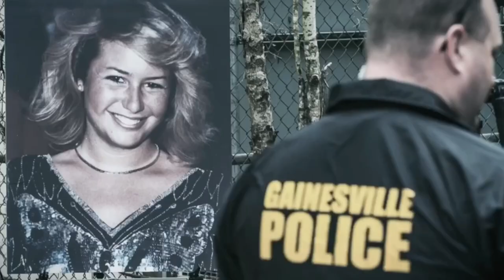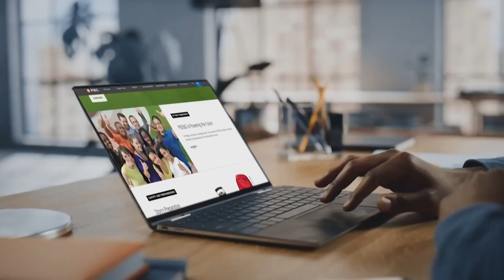Award-winning Filmmaker Examines Violent Individuals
Steve Adubato and Giuseppe M. Fazari, Ph.D., a Professor of Criminal Justice at Seton Hall University, and the award-winning documentary filmmaker of “Why They Kill” explore what makes individuals violent and what can be done to prevent it.